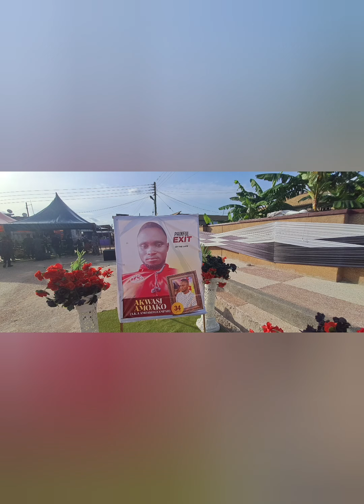Aww.. good musicians R.I. P. Akwasi Tafo, Akwasi Amoako and Agya Yaw